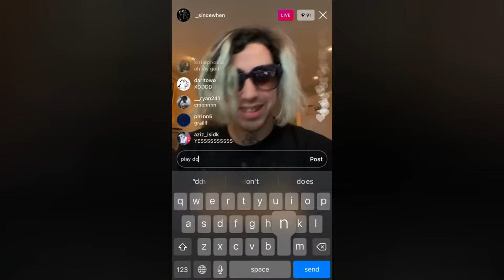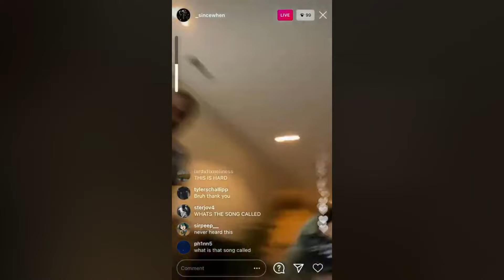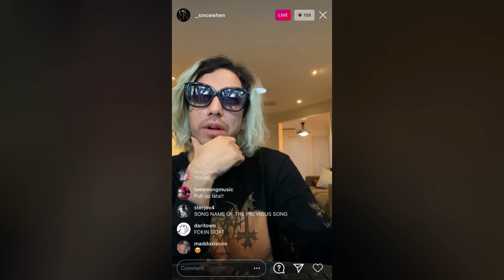SinceWhen playing In The Car, Don’t Panic, Just In Case, Looking For You (CDQ Audio)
just for fun & nostalgia LOL